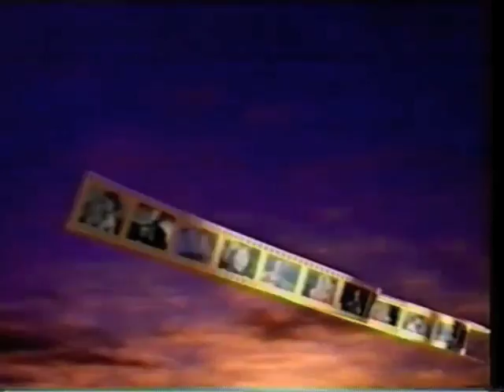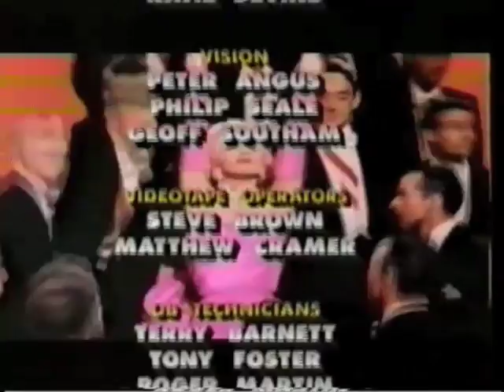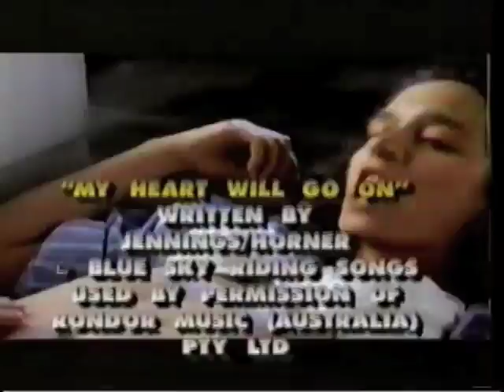Fox Studios Australia Grand Opening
Fox Studios Australia Grand Opening 1999